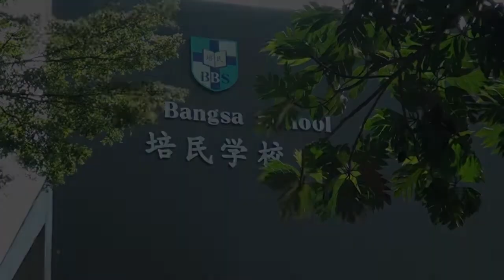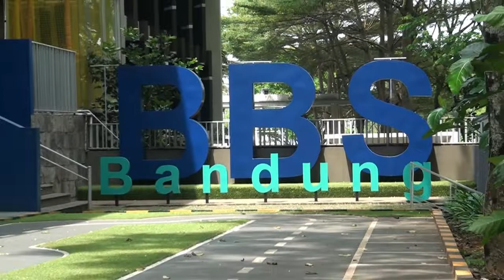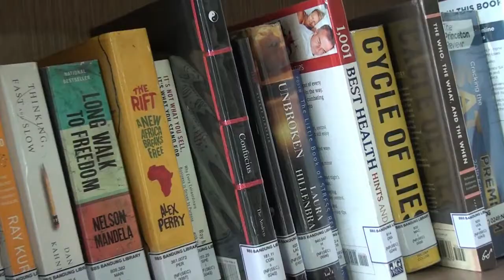HYBRID OPEN HOUSE - Bina Bangsa School Bandung